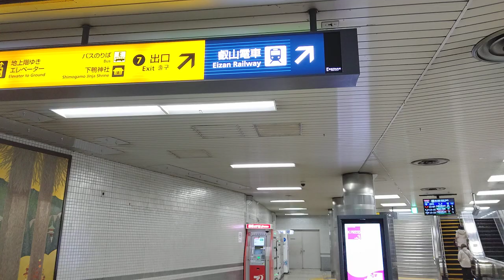[京阪出町柳駅]東芝階段平行エスカレーター 登り→下り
登りは普通、下りは何故か数mの平行エスカレーターになる。みんな平行部分は歩くのに意味あるんかな？

2020年5月3日追記：私は今まで平行エスカレーターを歩いた事がないから、改めて現場を調査した。平行部分になってから歩いてみると、気持ち2倍くらいの歩行速度になりました(当たり前だけど)
自分の中の加速装置が発動した様で、ちょっとだけテンション上がりました。
もしかして平行エスカレーターの真の価値ってコレなんじゃないかな？